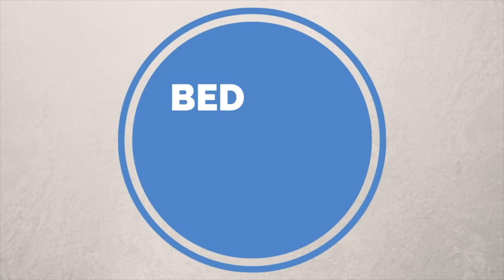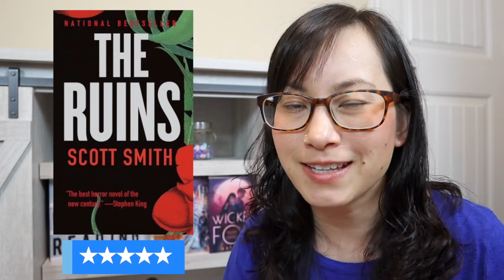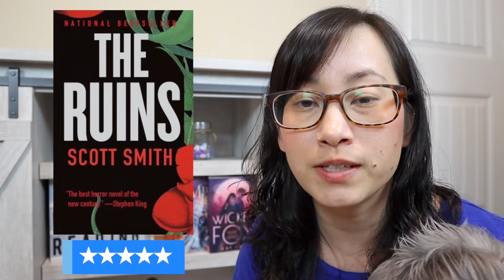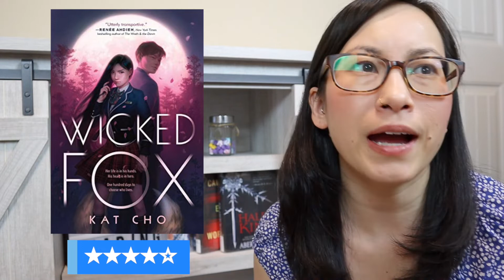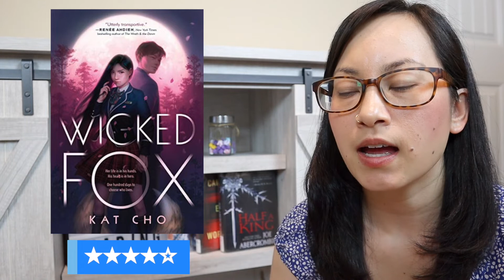June 2019 | Wrap Up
✦  OPEN ME! ✦

I had a fantastic reading month in June! The video is a bit long, but that's because I had a lot to say about these books. These are basically mini reviews 😅 As always, there are time stamps below, as well as purchase links if you’re interested in any of these books! 👇

✦ Time stamps ✦
0:20 - Recap
1:30 - The Ruins by Scott Smith
6:30 - Into the Drowning Deep by Mira Grant
9:30 - The Black Prism (The Lightbringer #1) by Brent Weeks
16:00 - And the Trees Crept In by Dawn Kurtagich
19:55 - Before We Were Yours by Lisa Wingate
24:00 - Wicked Fox (Gumiho #1) by Kat Cho **ARC**
27:55 - BLOOPERS!!

✦ The Ruins by Scott Smith
✦ Into the Drowning Deep by Mira Grant
✦ The Black Prism by Brent Weeks
✦ And the Trees Crept In by Dawn Kurtagich
✦ Before We Were Yours by Lisa Wingate
✦ Wicked Fox by Kat Cho